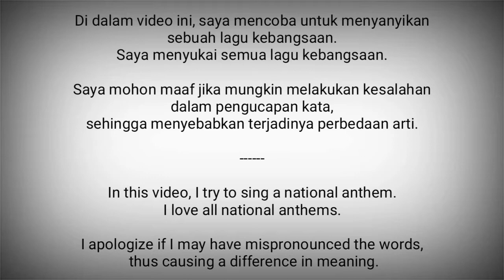Trinidad and Tobago National Anthem - Forged from the Love of Liberty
Forged From The Love of Liberty adalah lagu kebangsaan Trinidad dan Tobago.

Diciptakan oleh Patrick Stanislaus Castagne saat negara ini mencapai kemerdekaannya pada tahun 1962.

Trinidad dan Tobago adalah negara di Amerika Selatan.
Ibukota : Port of Spain

Sumber :
- Wikipedia
- National Anthems Channel